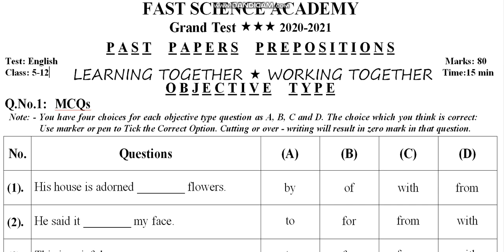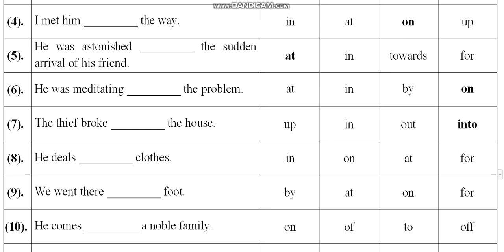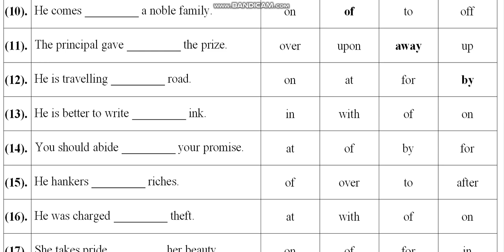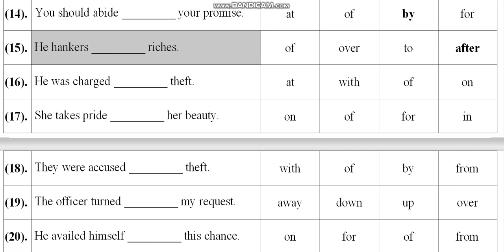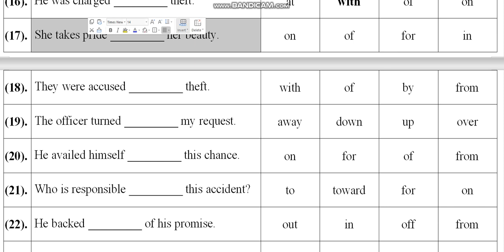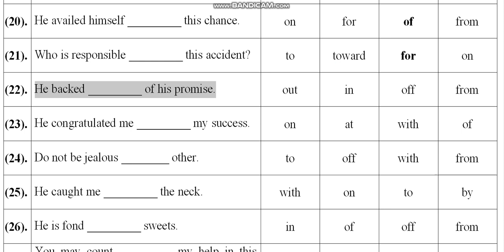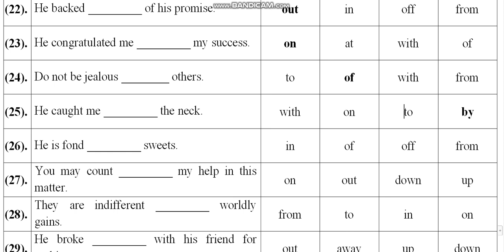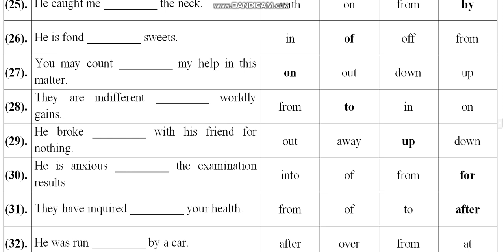Prepositions Class /Grade 5,6,7,8,9,10,11,12 Part 1 (Past Papers Prepositions All exams and Tests)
Prepositions Past Papers